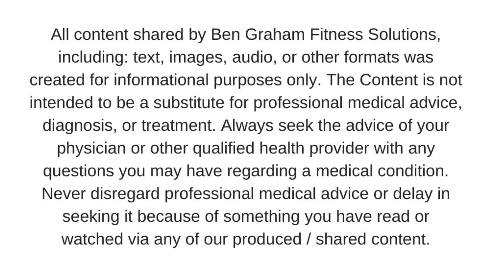4 Fasting Friendly Natural Appetite Suppressants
If you’re new to intermittent fasting than you may have noticed that hunger tends to come in waves.
Fortunately there’s 4 natural appetite suppressants that are likely in your house right now, that can help you better ride those waves!
If you’re looking to read up on intermittent fasting over the next few days, check out The Complete Guide To Fasting